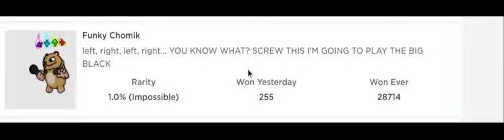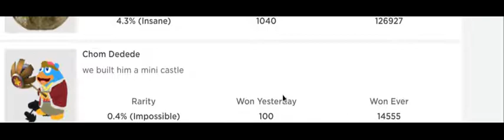find the chomiks, all of them pt4